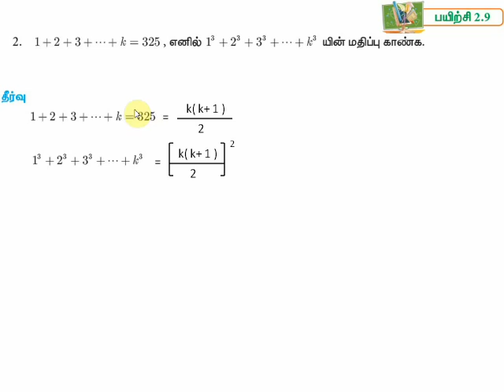10th Maths Exercise 2.9 Qn: 2 Chapter 2 Numbers and Sequences TN in Tamil Medium 2020-21 online